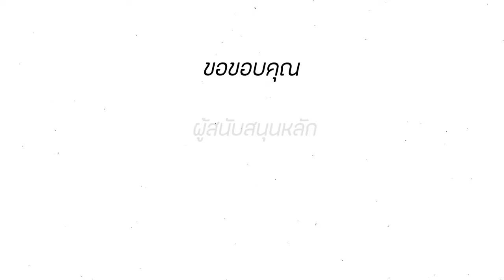Cheerleader of Bangkok University // [VTR] PHOTO SET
[VTR] PHOTO SET
Presented By @CheerleadBU

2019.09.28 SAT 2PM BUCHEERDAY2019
“The Amazing Precious Carnival Pride“

Location : BANGKOK UNIVERSITY
(RANGSIT CAMPUS)

SEE YOU!

Special Thanks :

- Six P.M. ( @sixpmthailand )
- Khun A Supachai Srivijit